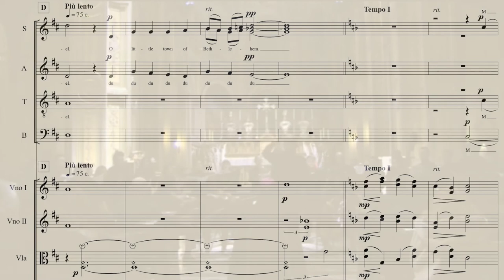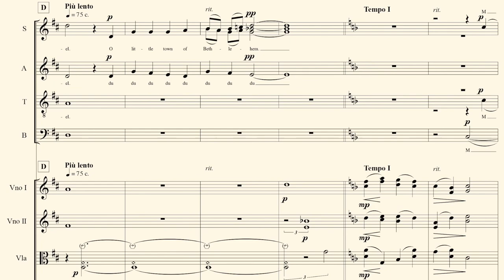O Little Town Of Bethlehem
Mauro Zuccante, arr.
Coro da camera e Quintetto d'archi del Conservatorio di Alessandria
Marco Berrini, dir.